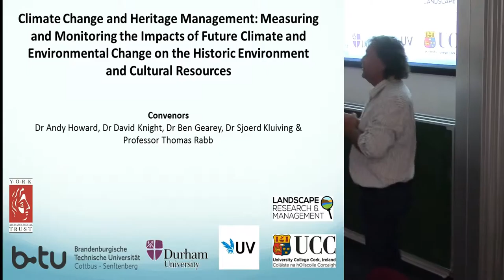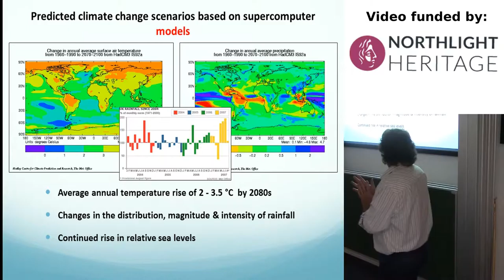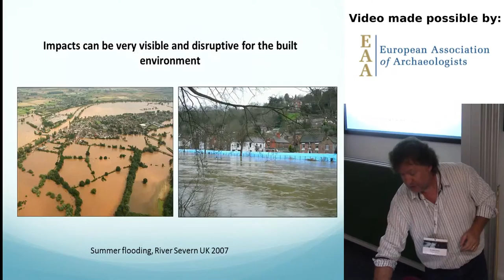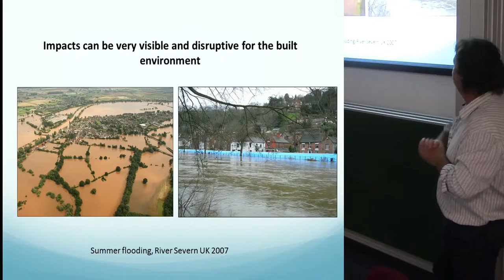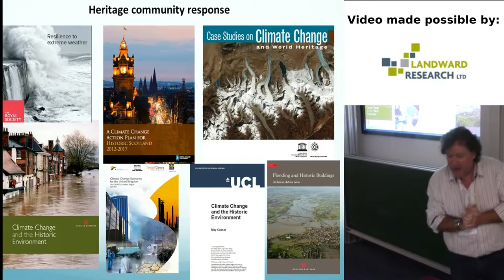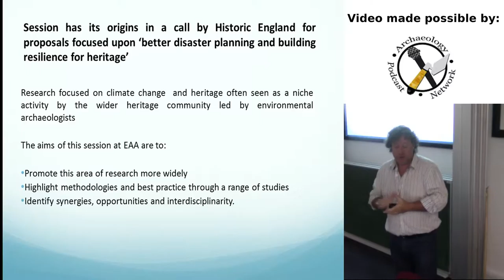Introduction to Climate Change and Heritage Management Session